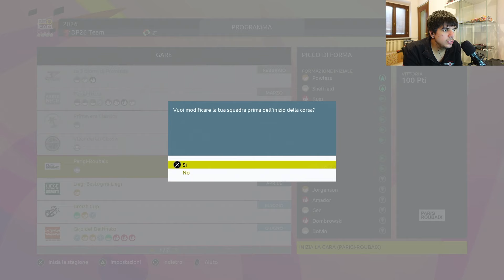PRO TEAM #26 / POWLESS VUOLE IL BIS / ROUBAIX e LIEGI / TOUR DE FRANCE 2023 / Gameplay / ITA